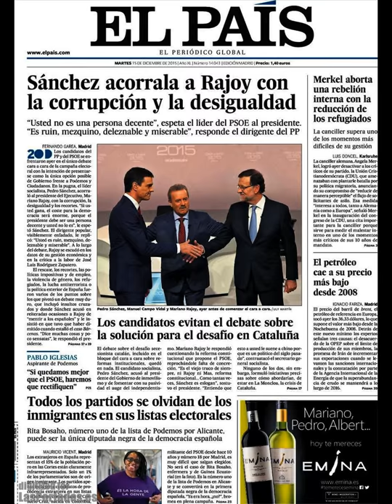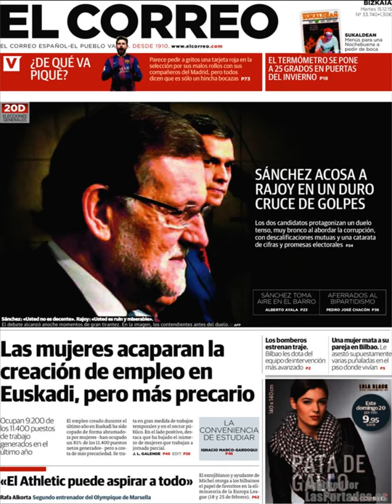Noticias Martes 15 Diciembre 2015 Principales Titulares Portada Diarios Periódicos España Spain New